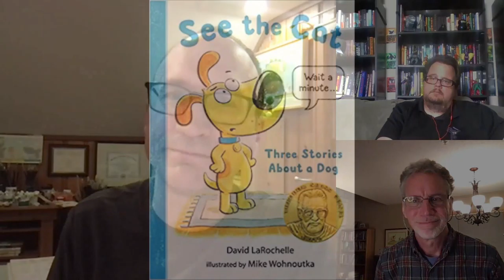Criteria for Choosing a Project | Author David LaRochelle and Illustrator Mike Wohnoutka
David LaRochelle has been creating books for young people for over twenty-five years. His many picture book titles include The Best Pet of All, How Martha Saved Her Parents from Green Beans, and Moo!
He is the recipient of the Sid Fleischman Humor Award, multiple children’s choice awards, and a three-time winner of the Minnesota Book Award.
A former elementary school teacher, David still visits many classrooms around the Midwest (and world!) each year, talking with students about books, writing, and illustrating. When he is not creating new books, he loves to read, play board games, and carve unique jack-o’-lanterns, which you can view at his website davidlarochelle.com.

Ever since Mike can remember he knew he wanted to be an artist. His dad, who worked at the Highway Department, would bring home reams of paper that had highway plans on one side and were blank on the other. He would be so excited to have all that paper to draw on and would fill each sheet with snowmobiles, baseball players, superheroes—everything he was interested in. His high school art teacher, Mr. Chase encouraged Mike to pursue art as a career. This, along with a scholarship, led him to the Savannah College of Art and Design in Savannah, Georgia. Since graduating with a B.F.A. in Illustration, Mike has illustrated over 30 books for children. He has worked with various clients including Bloomsbury Publishing, Candlewick Press, Henry Holt, Clarion Books, Disney-Hyperion Books, Holiday House, Scholastic Books, Penguin-Random House, Cricket Magazine Group, General Mills, 3M, Medtronic, and Peaceable Kingdom Press.
A native of Spicer, Minnesota, Mike currently lives with his family in Minneapolis.